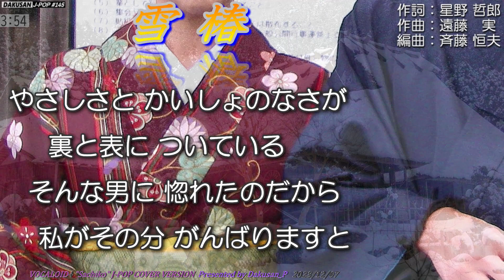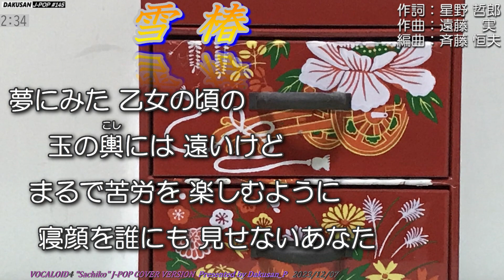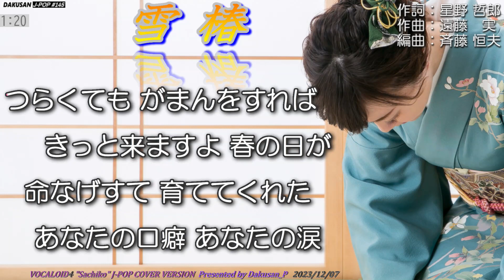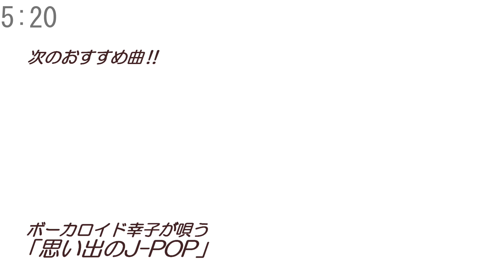【ボーカロイド・幸子】歌謡曲「雪椿」カバー J-POP#145 ～VOCALOID Sachiko が日本のポップスを唄う～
日本の懐かしい歌謡曲をお楽しみください。ヤマハ株式会社が版権を有するMIDI音楽データを使用して伴奏を制作し、そこに合成音声「ボーカロイド幸子」の歌声を載せて日本の歌謡曲作品を作りました。歌詞表示にはヤマハMidRadioプレーヤーを使用しています。映像と楽曲との関係性は一切ありません。

‹楽曲紹介›
　曲名：「雪椿」 ”YUKITSUBAKI”
　作詞：星野　哲郎
　作曲：遠藤　実
　編曲：斉藤　恒夫
　歌手：小林　幸子
　リリース：1987年（昭和62年）6月25日
　レーベル：ワーナー・パイオニア
　出版者：幸子音楽出版

VST instruments  ; IK Multimedia MODO BASS
                                ; IK Multimedia SampleTank 3
                                ; Vienna Instruments Pro 2 / Special Edition Vol.1 Plus / Epic Orchestra
                                ; Vienna Synchron Player / Special Edition Vol.1 Plus / Epic Oechestra2..0

　小林幸子さんの持ち歌です。ご本人の繊細で多彩な艶のある声色は、ボーカロイドでは、まねできませんでした。ご本人の歌唱に少しでも近づけたら嬉しいです。

Caution: Reprinting this video, publishing playlists, posting links, etc. are strictly prohibited. It is forbidden to modify or process this song or use it as a karaoke accompaniment sound source such as "I tried singing". Publication may be stopped without notice.

　　　　また、この楽曲の改変・加工及び「歌ってみた」等のカラオケ伴奏音源として使用することを禁じます。予告なく公開を止める場合があります。

2023年12月7日　Dakusan_P